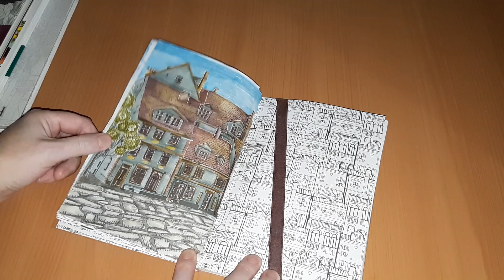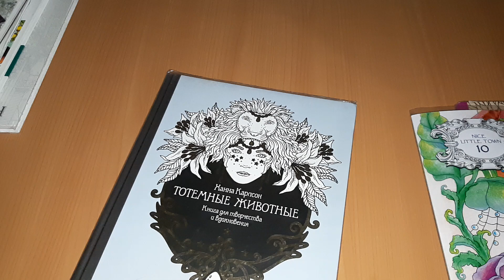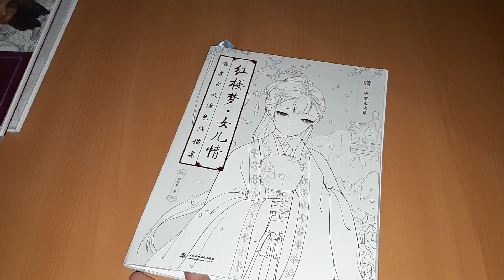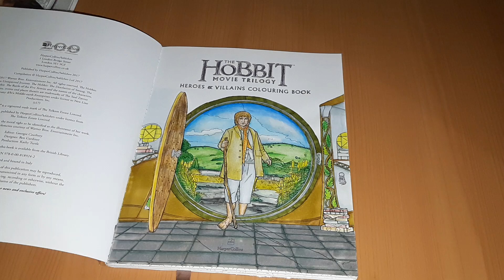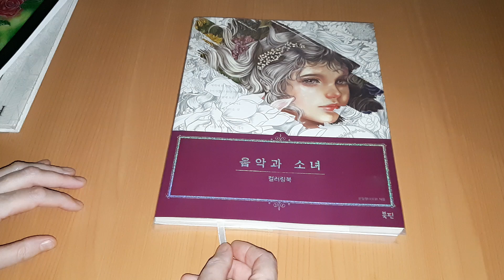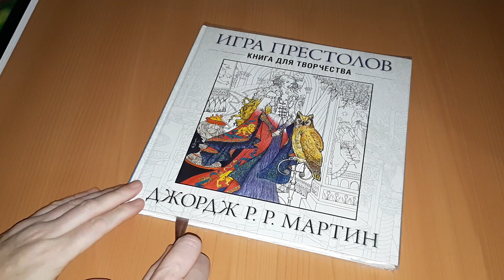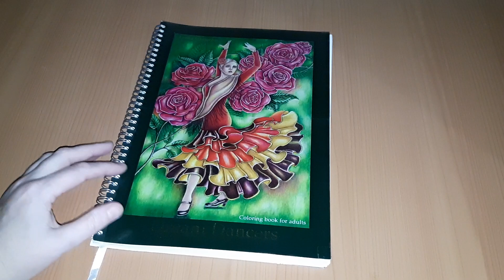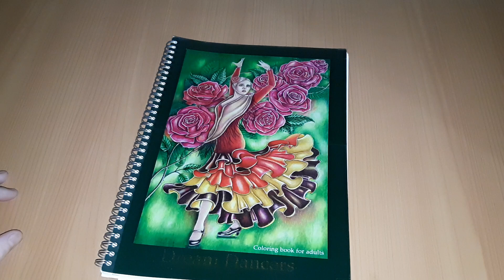МОИ ЛЮБИМЫЕ РАБОТЫ ЗА ЛЕТО В РАСКРАСКАХ АНТИСТРЕСС